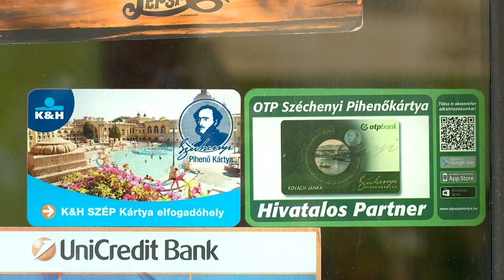Nőtt a vendégforgalom - Kölcsey Tv